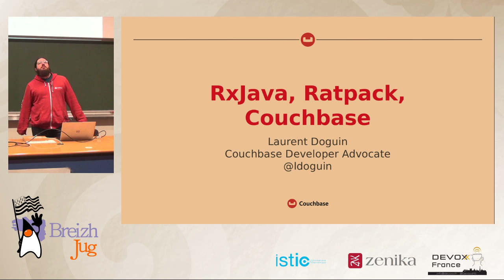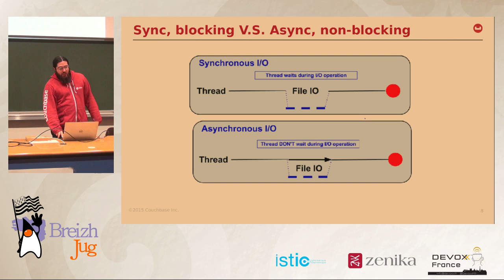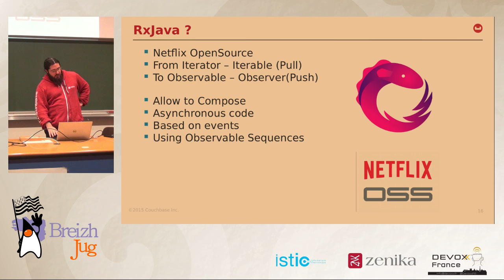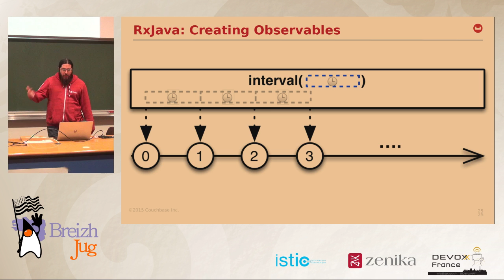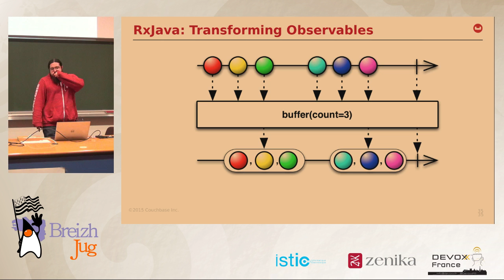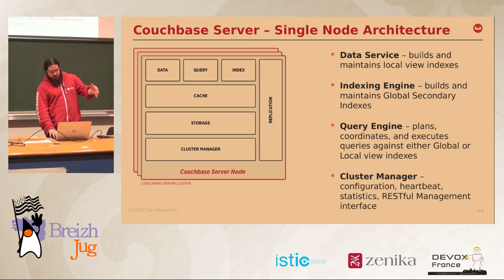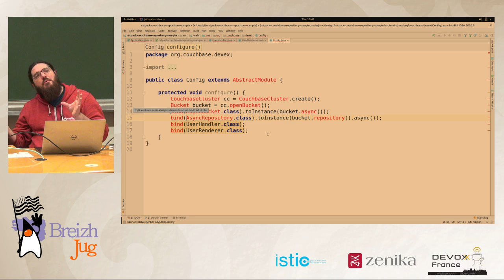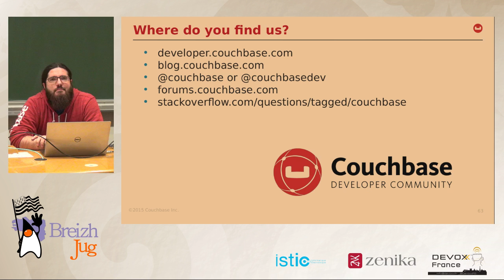A practical RxJava example with Ratpack and Couchbase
RxJava seems to be this awesome thing that every cool kids start using. But when you read about it, half of the time it’s hard to make anything out of it. Sure the isolated examples look nice but it’s always hard to put this in perspective with a real app.
In this talk I’ll go through an application made to store, index and search files. We’ll see the benefit brought by using RxJava , Ratpack and Couchbase together. Nothing too complicated or advanced, just something pragmatic.
This talk is for you if you want to discover RxJava through a pragmatic example. It’s a beginner talk.